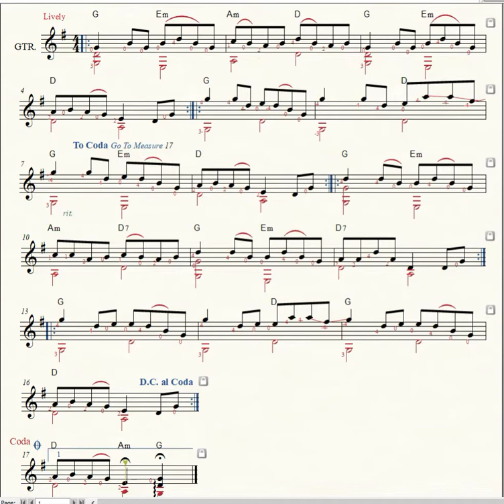Jack Broke Da Prison Door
Jack Broke Da Prison Door was written by one John (Jack) Gaudie (Goudie), born in Levenwick, Shetland, in the 19th century. John was a young man of uncommon strength and a good fiddler who worked in the Sandwick copper mines